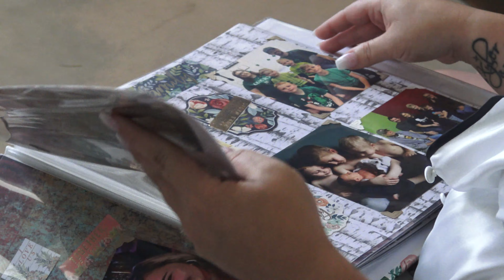"Higgs"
Kaila and Mitchell,
Thank you both so much for asking me to be there and capture this special day. You two are wonderful, and I love your story. You two are going to make it... for sure. And your boys and family are great too. I hope this Film always reminds you of the love you share, and brings you back to the day where you became one. Thank you again, and wishing you the absolute best
Chris